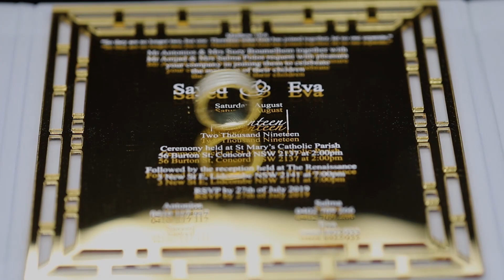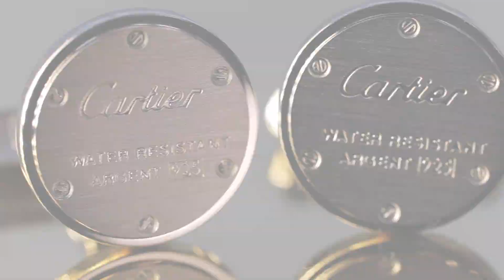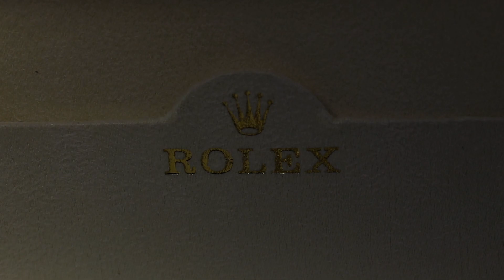Same Day Edit Of Sayed & Eva